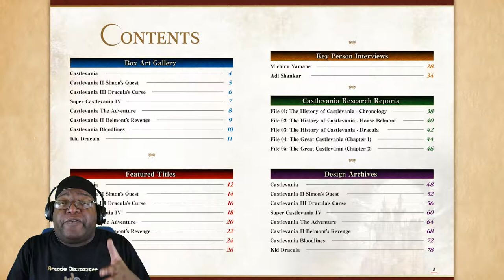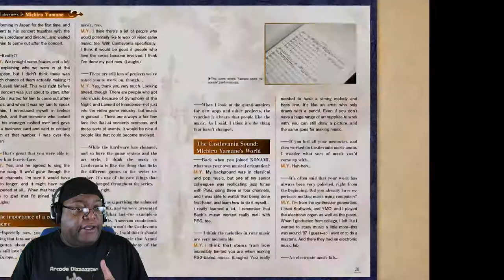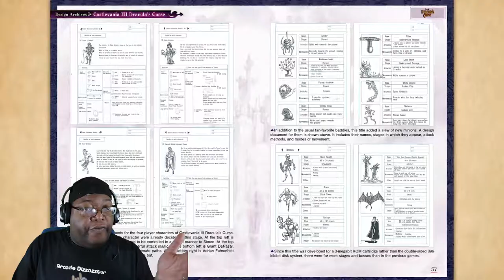Castlevania Anniversary Collection Review!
A Review of one of my favorite franchises!